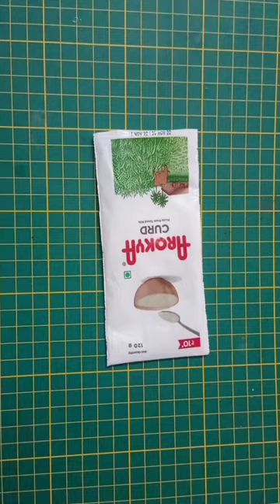mini purse;many use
useful-tips
reused crafts
reused diy
plastic bag reused
reused_plastic_ bag
reused_tips from plastic bag
curdcover reused tips
curd cover reused idea
curd cover reused idea video
curd cover reused videos_ideas
milkcover reused idea
milk cover reused idea video
milk cover reused videos_ideas
milk cover reused tips
diy from plastic cover
craft from plastic cover
crafts ideas
new _ideas